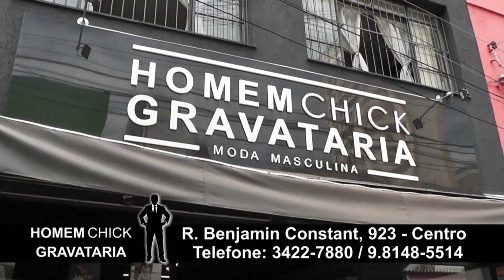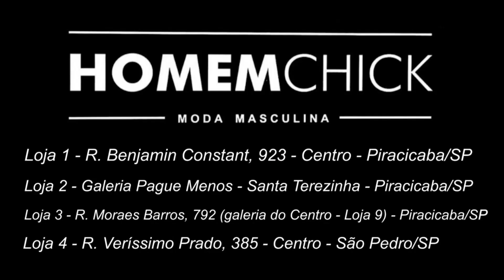Homem Chick 23 06 23